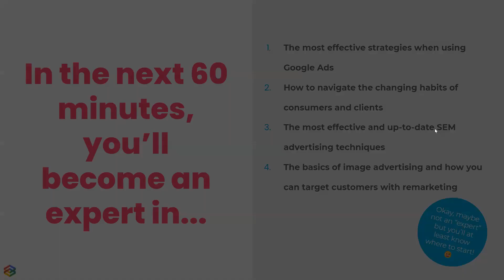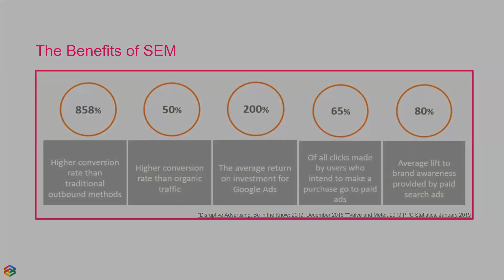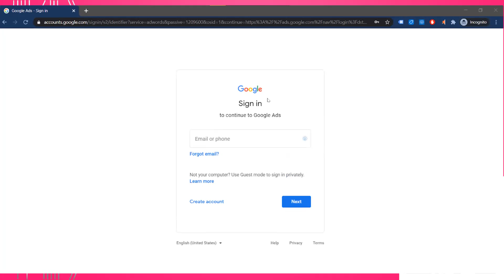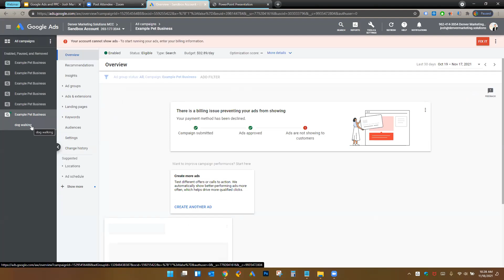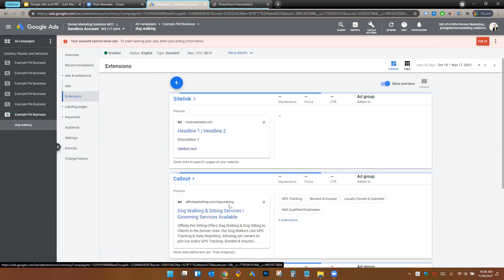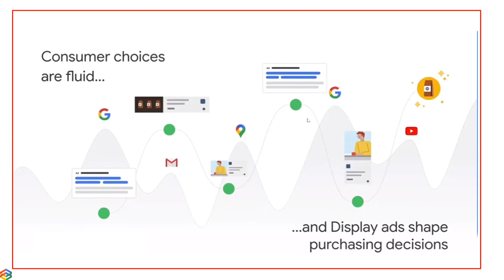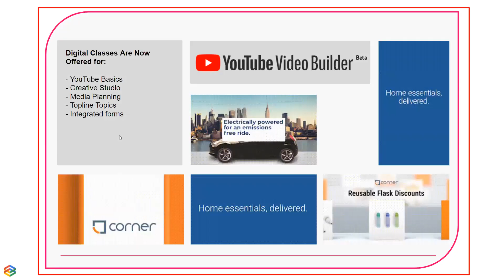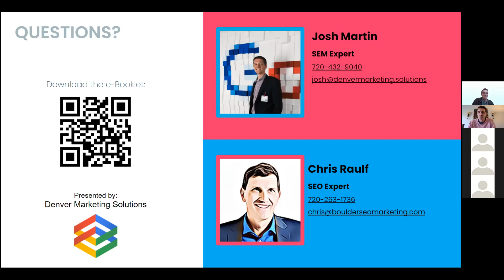Google Ads Webinar Recording | View the Recording of Our Recent Google Ads Crash Course Now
Google Ads Webinar Recording | Google Ads Crash Course | Google AdWords Webinar

Optimizing a website and getting it to rank organically at the top in Google can take months. While SEO is a long-term strategy, and ultimately the gift that keeps on giving, search engine marketing (SEM) strategies such as Google Ads and PPC, can yield immediate results and help ensure that businesses can capture potential customers at the right time.

In this Google Ads Crash course, PPC expert Josh Martin showcased why Google Ads and PPC campaigns are suitable for any business, whether small, medium, or big.

 The webinar recording provides the most up-to-date and effective Google Ads and SEM approaches in hand.

The following topics get covered in the Google AdWords webinar recording:

- The most empowering strategies to take when using Google Ads in an evolving economic and customer environment
- How to navigate the changing habits of consumers and potential clients
- The basics of image advertising and how you can target customers with remarketing

After viewing the recording of this webinar, you’ll walk away with:

- What it takes to create compelling search engine marketing campaigns that really work
- An understanding of how to measure and track your success
- The ability to effectively manage your advertising budget in Google Ads

This is just the beginning of what a powerful PPC strategy can do to drive more customers to a website. While SEO is focused on driving organic search traffic to a website, PPC is about getting paid search traffic to a site. Both ways require focus and resources to drive the process.

For additional information about upcoming in-person and online events, please